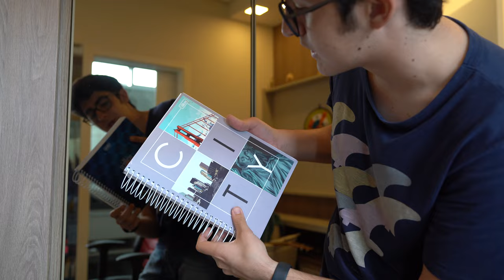5 ANOS DEPOIS, SKATE!